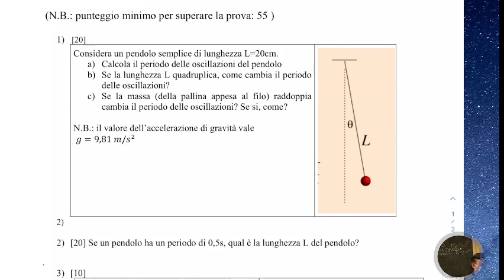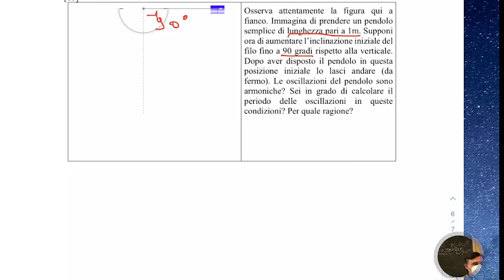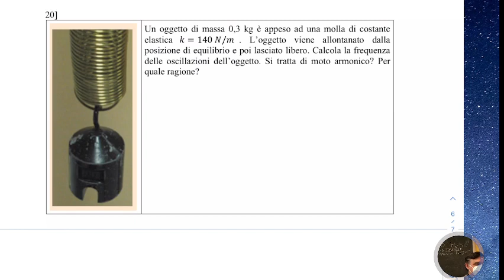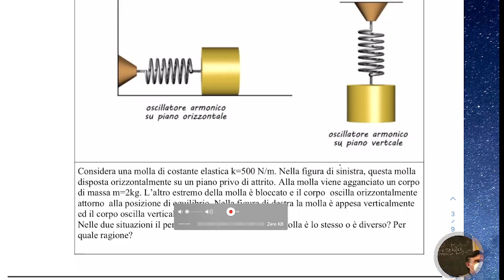LLFB4.02mag22 Correzione della verifica su :il moto della molla ed il moto del pendolo.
Correzione della verifica sulle applicazioni dei principi della dinamica: il moto della molla ed il moto del pendolo.